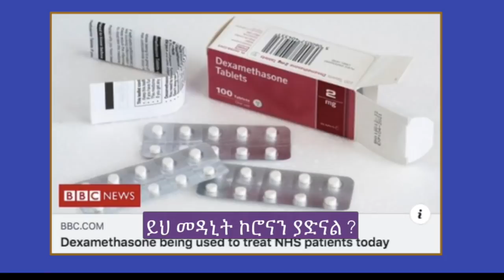Ethiopia: መረጃ - ስለሃናን የሚወራውና እውነታው | ዴክሳሜታሶን ይፈውሳል ?